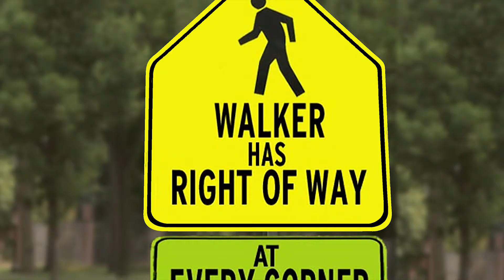Walkers Have the Right of Way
Pedestrians of all ages are injured and killed trying to cross – or walking along the edges of – streets, roads and highways in Minnesota.

The Minnesota Injury Data Access System (MIDAS) site contains current Minnesota-specific data. Often, it is the very young, the old, those with disabilities and those impaired in some way who are the most vulnerable. When a motor vehicle or a bicycle hits a pedestrian, the pedestrian always loses. Bicyclists, motor vehicle operators and pedestrians all have a shared responsibility for awareness and safety. And, Minnesota has clear laws designed to protect pedestrians walking along or needing to cross a roadway.